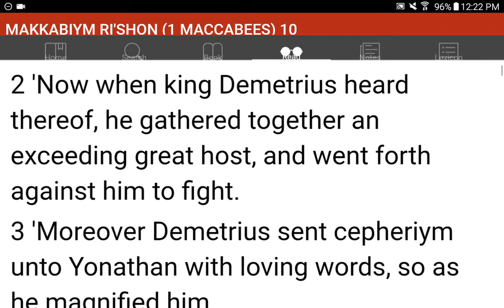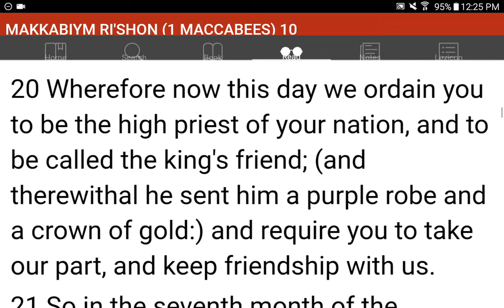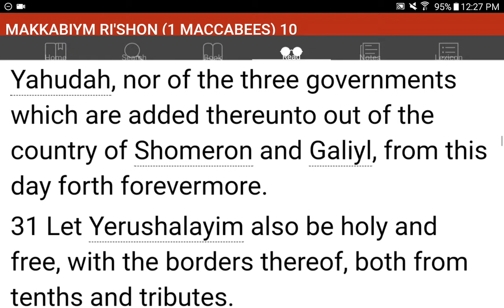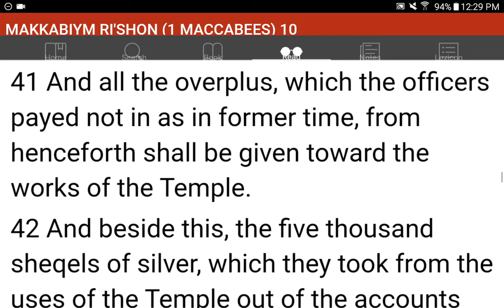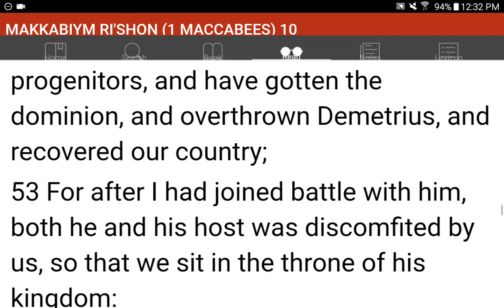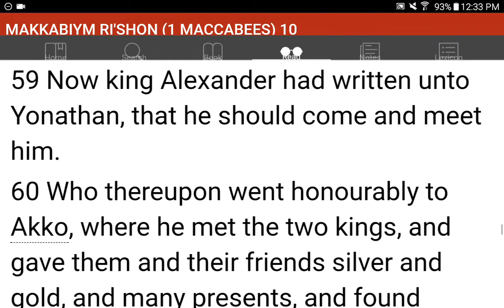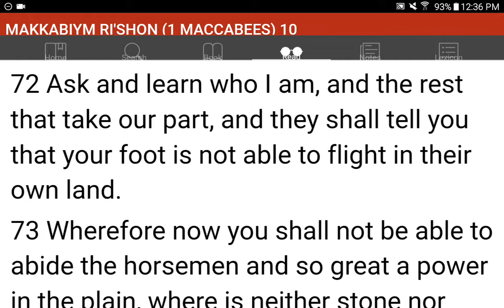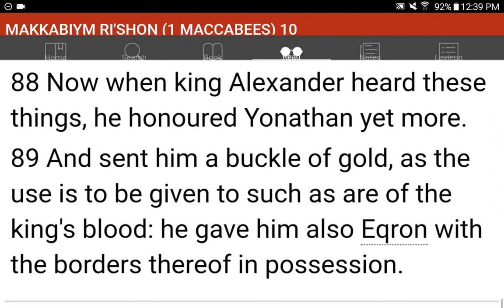💜h?™ "What's the MOST HELPFUL & SIMPLEST WAY that WORKS?"™ GIVE 1P/Month NOW! GCash